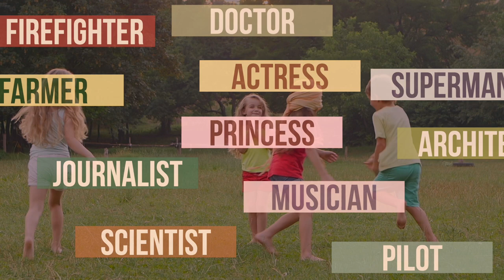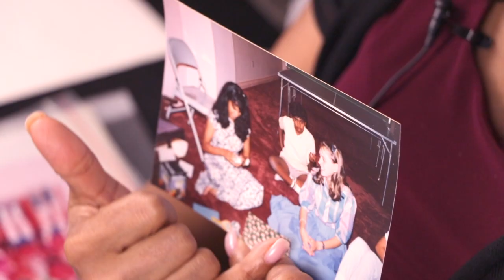F • E • A • R - Face Everything and Rise ** OFFICIAL TRAILER **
Get a first glimpse into the biopic into the life of Annie Koshy.

Executive Producer: GTA South Asian Media Network
Distribution by: Infantry Pictures
Story: Annie Koshy
Director - Manny Bains
Director / DOP - Serge Velbovits